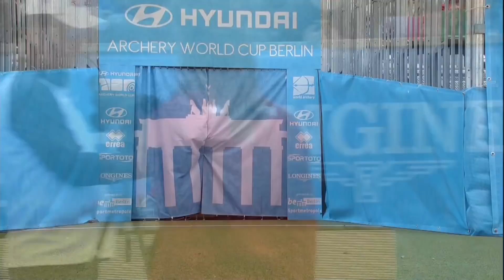Bae Jaehyeon v Mete Gazoz – recurve men's gold | Berlin 2019 World Cup S4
Recurve men's gold medal match between  at the fourth stage of the 2019 Hyundai Archery World Cup in Berlin, Germany. Recurve archers shoot at a target 70 metres away, 122cm in diameter and the central 10-ring measures just 12.2 centimetres in diameter (about the size of a DVD).